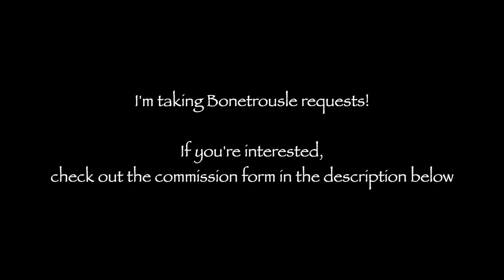Super Mario Bros. 3 but it's Bonetrousle (Super Mario/Undertale)